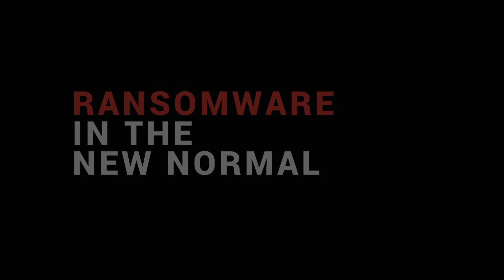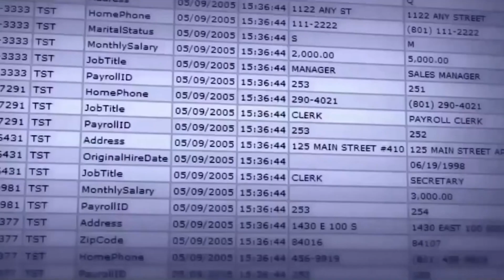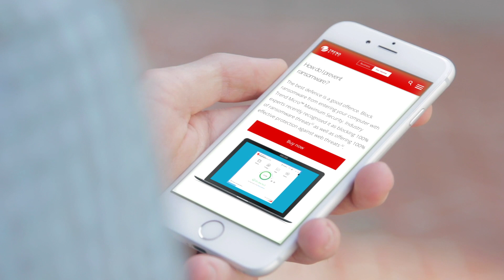A Time To React: Ransomware In The New Normal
In 2015, Trend Micro Research weighed in on topics surrounding the threat landscape of tomorrow. Back then, our researchers discussed the evolution of ransomware — in particular, how tremendously complex and advanced it had become over time. Now that our world has shifted permanently because of the Covid-19 pandemic, cybercriminals have begun using new lures to access systems and steal sophisticated data from both the consumer and enterprise segments.

In this video, David Sancho, our Senior Threat Researcher, talks about how the threat actors behind notorious malware have changed their business plans for attacking their victims and how ransomware has continuously been on the rise, thereby adding to the current crisis that we face.

Let’s take a closer look at how the threat of ransomware has evolved, as well as how it disrupts the normal operations of organizations. Together, let’s find out what we can do to protect ourselves from becoming a victim of ransomware in TheNewNorm.